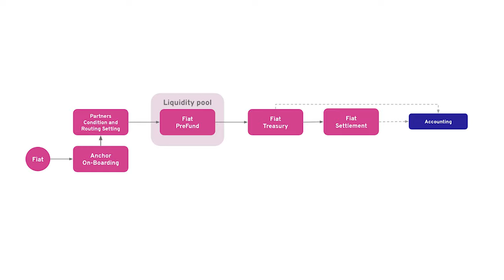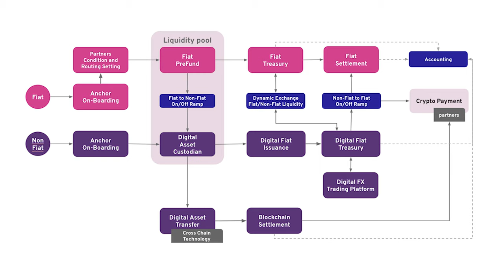Velo Partner Spotlight: Lightnet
Our partner Lightnet joins us to discuss how using Velo technology is bringing the world one step closer to faster, cheaper and more secure cross border payments.